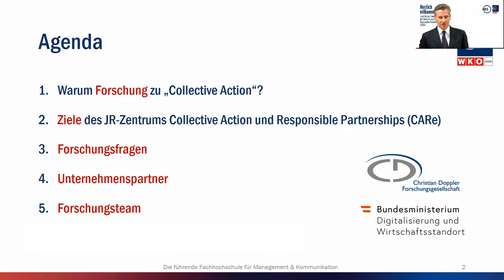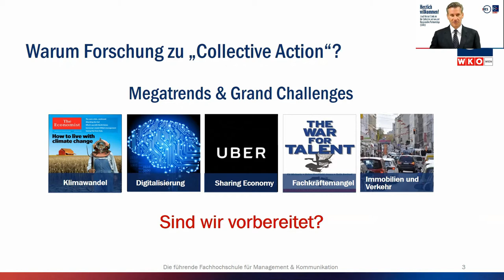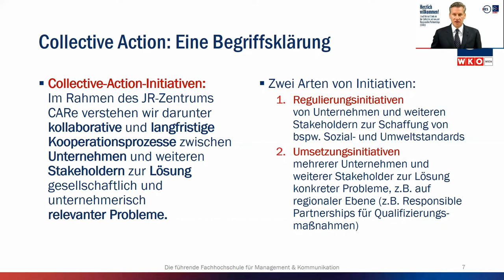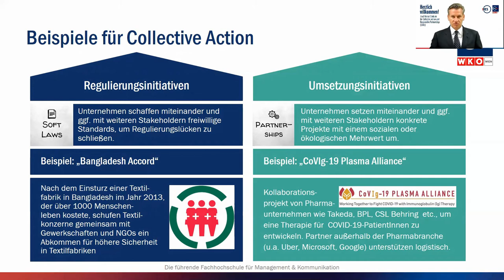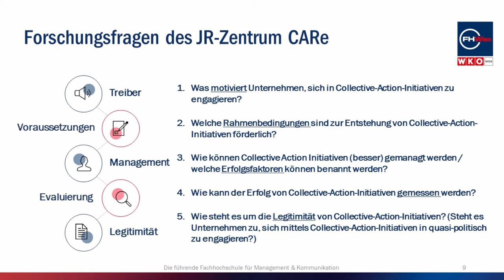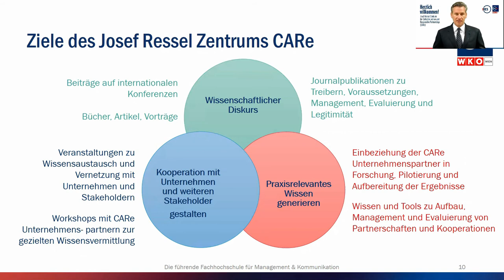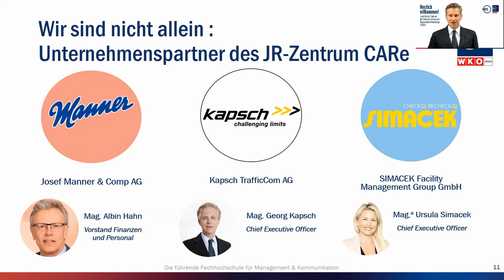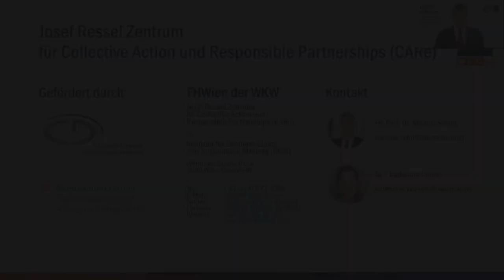Vorstellung des JR-Zentrums CARe: Markus Scholz, FHWien der WKW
Vorstellung des Josef Ressel Zentrum (CARe), FH-Prof. Dr. Markus Scholz, Zentrumsleitung, FHWien der WKW

Das Josef Ressel Zentrum für Collective Action und Responsible Partnerships (JR-Zentrum CARe) erforscht kollaborative und langfristige Kooperationsprozesse zwischen Unternehmen und anderen Stakeholdern zur Lösung sozialer und ökologischer Herausforderungen.

In Josef Ressel Zentren wird anwendungsorientierte Forschung auf höchstem Niveau betrieben, hervorragende ForscherInnen kooperieren dazu mit innovativen Unternehmen. Für die Förderung solcher Zusammenarbeit gilt die Christian Doppler Forschungsgesellschaft international als Best Practice Beispiel. Josef Ressel Zentren werden vom Bundesministerium für Digitalisierung und Wirtschaftsstandort (BMDW) und den beteiligten Unternehmen gemeinsam finanziert.